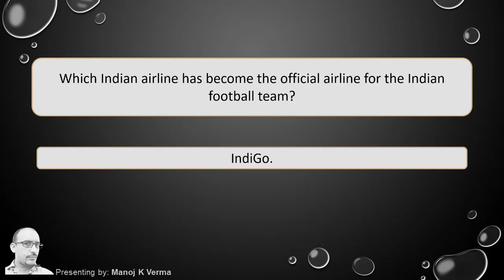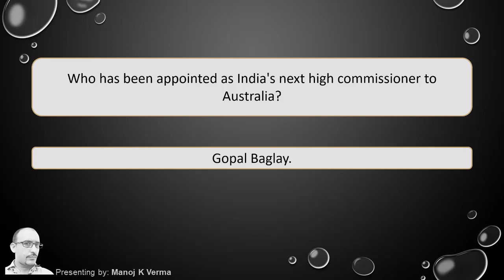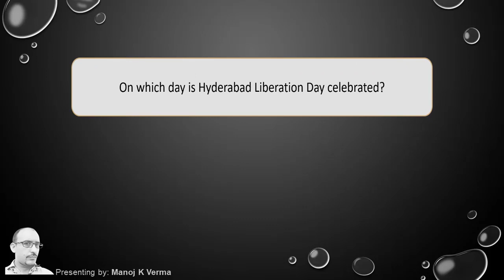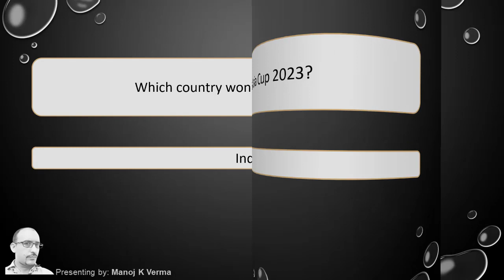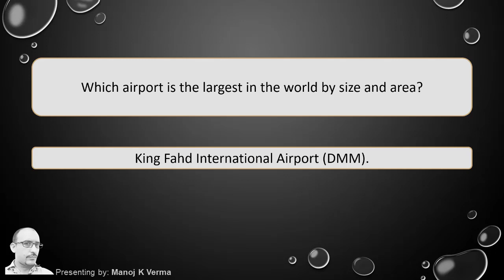#298 Current Affairs: September 2023 | 3rd Week Current Affairs in Hindi | FAQ’s | AV EduTech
In this video of [Current Affairs] we will discuss some important current affairs questions and answers based on 3rd Week of September 2023 in Hindi - Important for HPBOSE, HPSSC, HPSSSB, SSC, UPSC, CDS, NDA, UGC NET and all other Competitive Exams & Entrance Tests.

AV EduTech current affairs, current affairs Third Week September 2023, current affairs, questions and answers current affairs, current affairs questions, current affairs in hindi, daily current affairs, weekly current affairs, current affairs 2023.